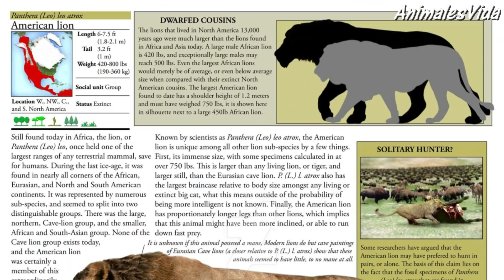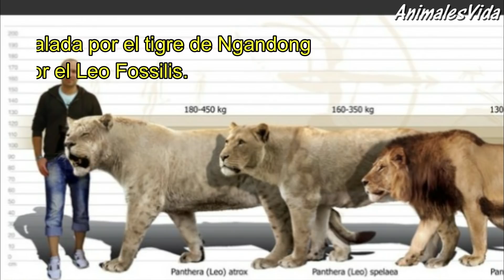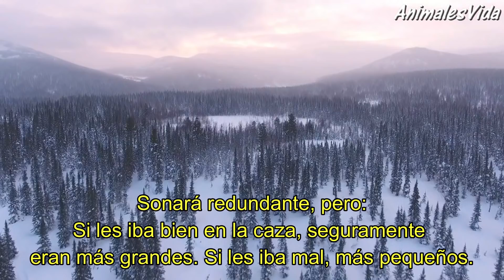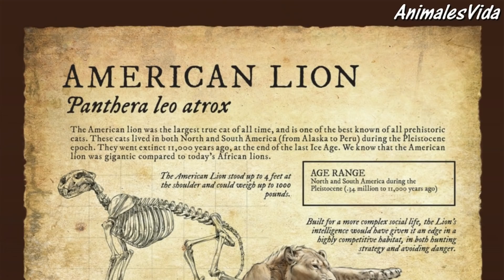EL LEÓN MÁS GRANDE DE LA HISTORIA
EL FÉLIDO MÁS GRANDE DE LA HISTORIA

El extinto león americano, es también conocido como Panthera leo atrox. Vivió en el pleistoceno, es decir hace unos 11.000 años. Habitó mayormente norteamérica sin embargo se han encontrado fósiles en regiones más al sur, dando como resultado que este gran felido ocupó incluso ecosistemas en sudamérica. Para muchos es el felino más grande que haya existido en la tierra. Ya que en lo que se refiere a sus medidas este ha sido el más alto y largo. De la cabeza a los pies, medía entre 1,6 o 2,5 m, en otras palabras era como un  caballo. Y la longitud hasta la cola superaba los 3 m.